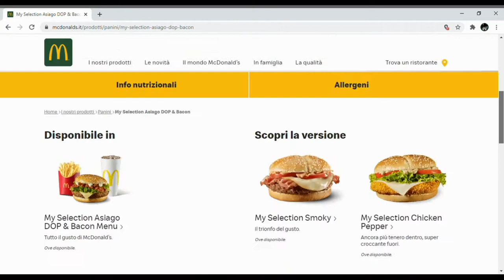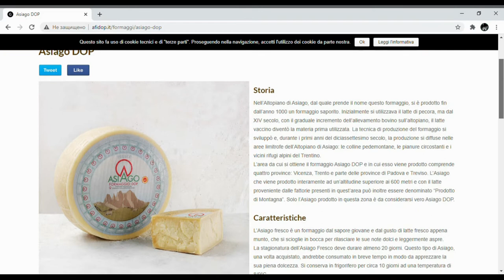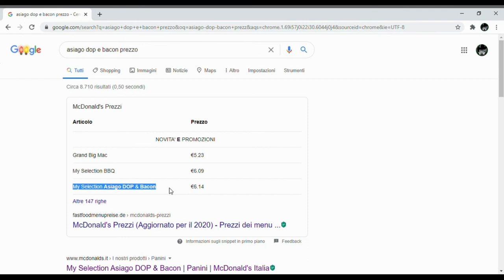САМЫЙ ДОРОГОЙ БУРГЕР В MCDONALD'S - 587 РУБЛЕЙ И ОН ВАШ!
ЭКСКЛЮЗИВНЫЙ БУРГЕР! В РОССИИ НЕ НАЙДЕШЬ
Состав чудо-бургера Asiago DOP Becon